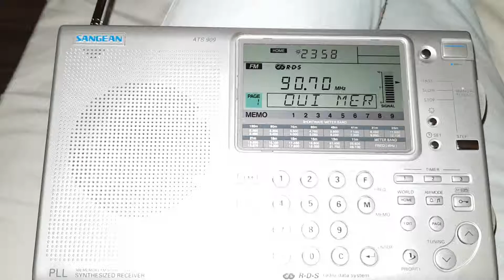Oui Mer 90.7 Dunkirk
Where else would you find a station that plays this Music?